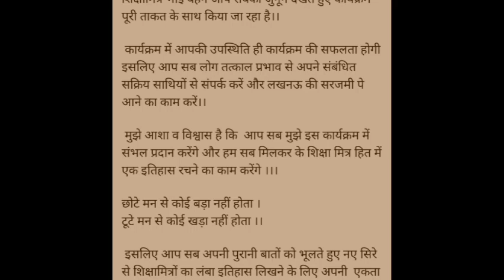शिक्षामित्रों के लिए अब एक दिन शेष। shikshamitra latest news। shikshamitra news today ।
shikshamitra news
 shikshamitra news

@satish 2.0
@swatantra news
‎@rटेक